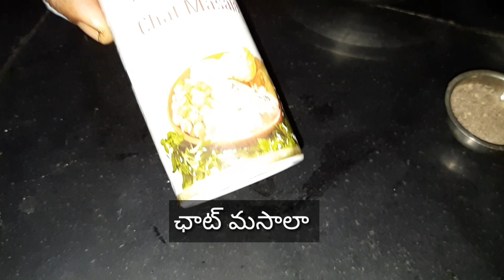how to make dhahi puri దహీపూరి తయారుచేయడం ఎలా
how to make dhahi puri